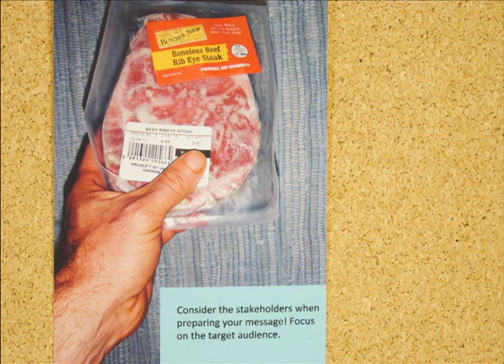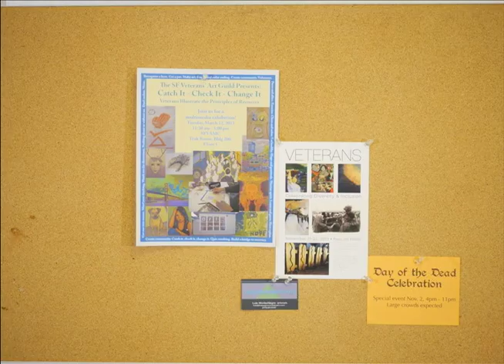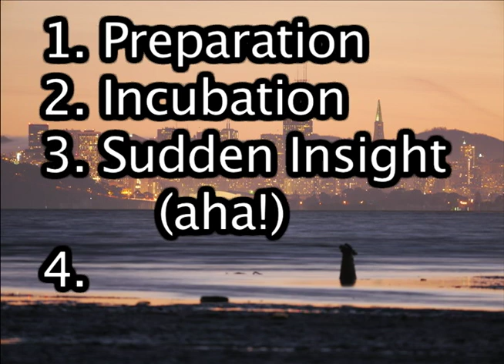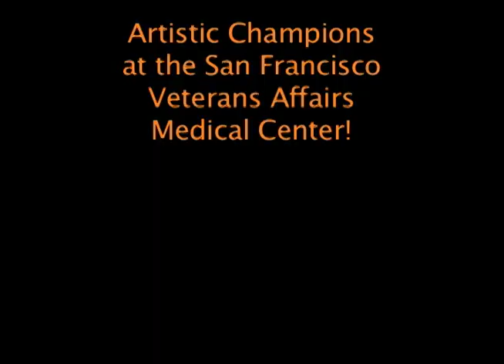Allen Barth Chasing Creativity (BAVC production)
My work template to help learn final cut pro. My thoughts on creativity. The talented folks at BAVC.org provided a free "my story" workshop for military veterans. It sparked me. My passion is to improve the audio and video synchronization plus quality of the audio track for this video. Please provide constructive comments below.

Thanks,
Allen